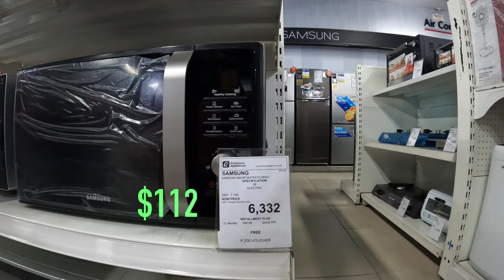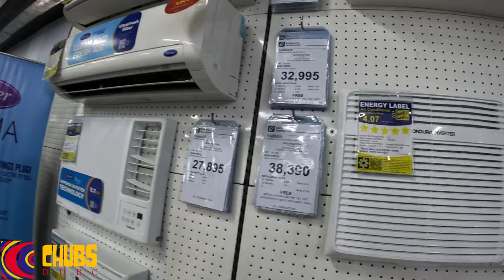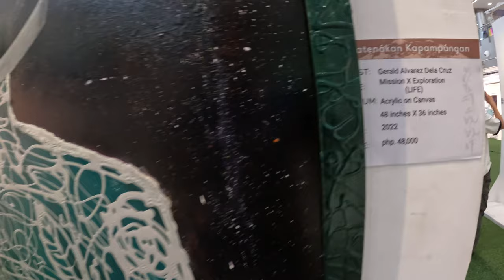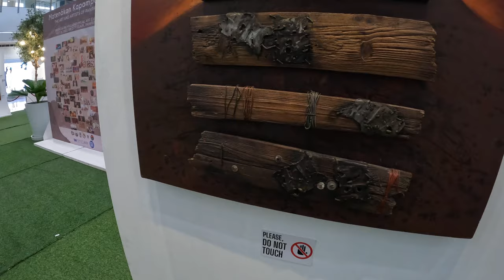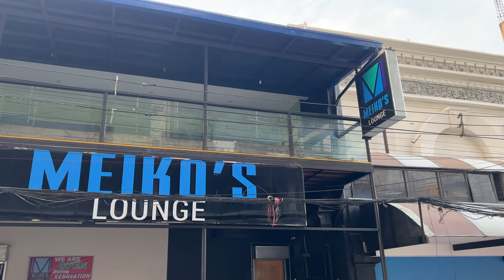ANOTHER DAY in the Philippines running errands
In this video Anne and I run around Angeles City doing some much needed shopping and sight seeing on her day off.  You will see where we go and what we need as our day unfolds and we give updates on some businesses and renovations that are happening in the Entertainment District.

Anne and I don't get that much time to run errands together but when we do, we like to see what the Malls have to offer in Air Conditioned surroundings.  Robinsons in an affordable smaller Mall here in Angeles City and is a chain of Malls in many parts of the Philippines.  We have bought several appliances from there and today we go to see the prices for one more.

SM City Clark is a larger Mall here in Angeles City and offers many similar stores like you would find back in the West.  Today we venture through this place and run across an Art Exhibit and are impressed by the Local Pampanga Artists and their creations.  Come with Anne and I as we tour the Art and show some of the different styles and prices.

Editing:  FCPX